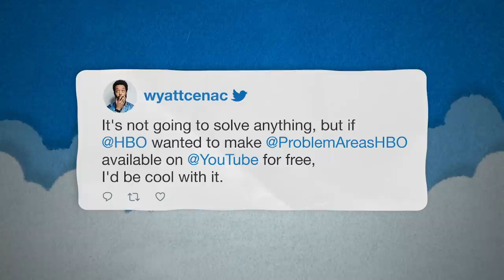How Wyatt Cenac Got HBO to Put His Show on YouTube for Free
Wyatt Cenac talks about protesting, getting HBO to stream his show, Wyatt Cenac’s Problem Areas, on YouTube for free and shares what he sees as a positive outcome from the protests against racial police violence.